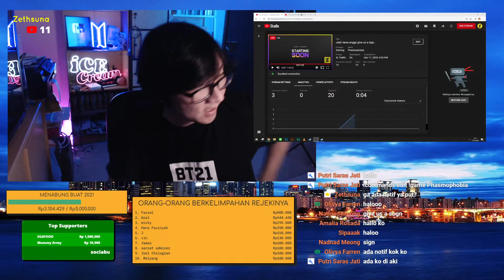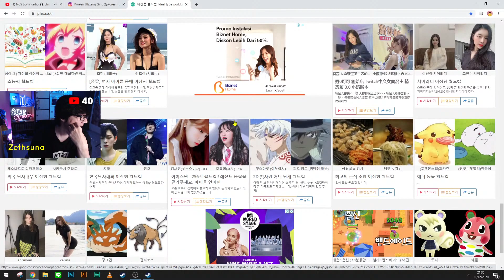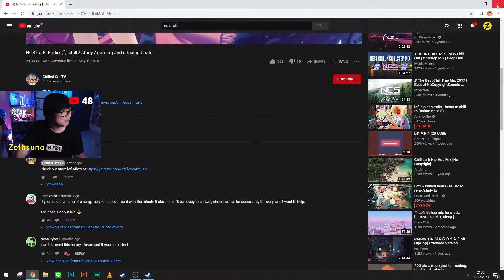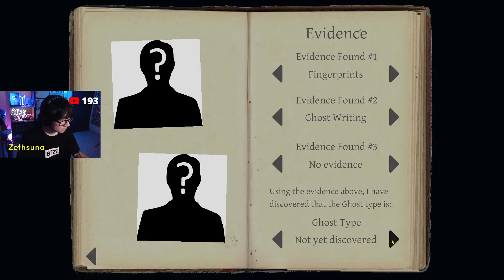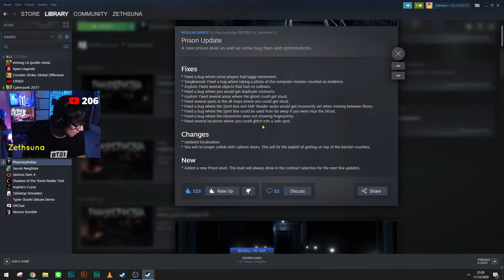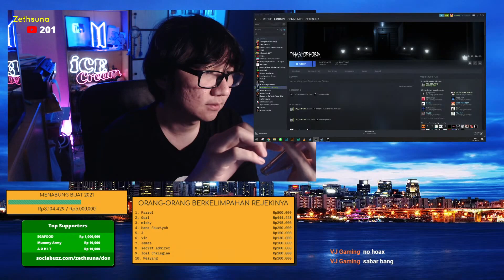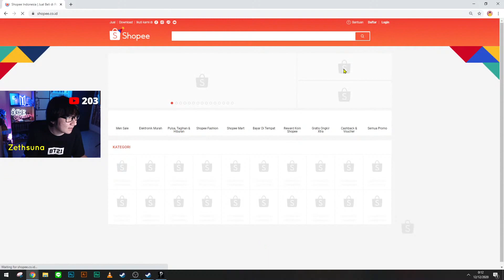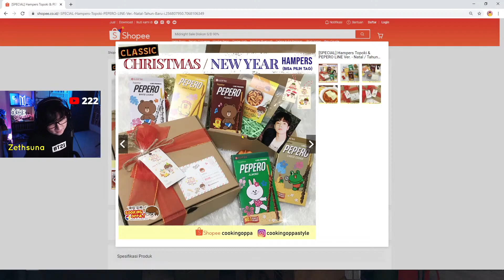udah lama engga give us a sign...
nightbot da aktif yaa.. silahkan coba2 sendiri..

Spec PC :
Motherboard = ASUS ROG X470
VGA = MSI RTX 2080 Ti Ventus OC
Prosesor = AMD Ryzen 5 2600x

Gear :
Mouse = Logitech G102 Prodigy
Keyboard = Steel Series APEX M650